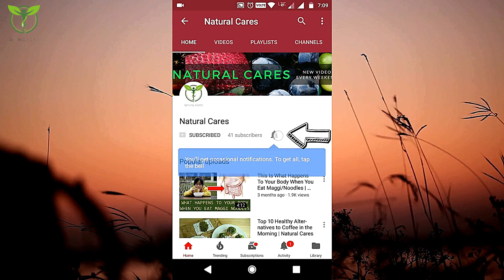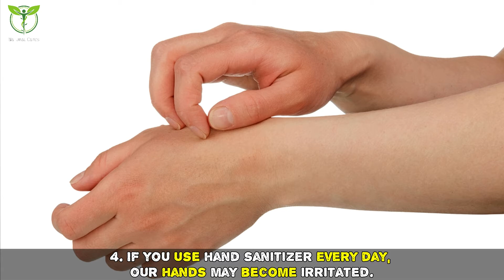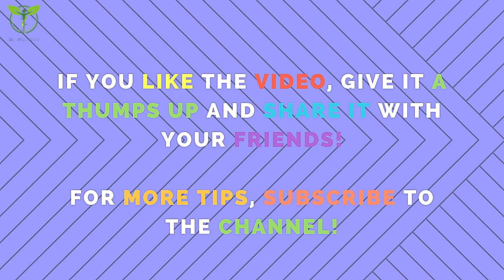This is what happens to your body when you use hand sanitizer every day | Natural Cares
Proper handwashing and using alcohol-based hand sanitizers can save all of us from bacteria and viruses. Hand sanitizer is a convenient alternative to hand washing if there’s no soap or water available, and as long as your hands aren’t visibly dirty. In today's video, we are going to see some unpleasant side effects of using hand sanitizer every day.

1. Excessive use can make your hands dry
2. Excessive use can create stronger bacteria
3. Hand sanitizers cannot effectively remove dirt and grime
4. If you use hand sanitizer every day, your hands may become irritated
5. Ingesting and inhaling sanitizer every day can increase your risk of alcohol poisoning
6. If you work with chemicals, hand sanitizer can prove dangerous

Conclusion: - We should practice for washing our hands instead of reaching for the bottle of sanitizer as much as possible.

some images downloaded from google image search engine available under the reuse label. And some downloaded from shutterstock.com.